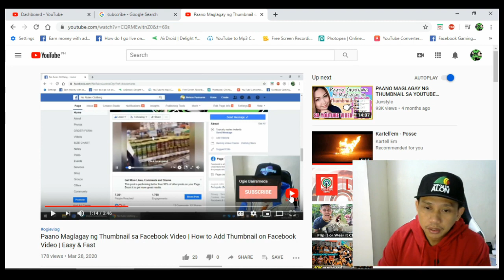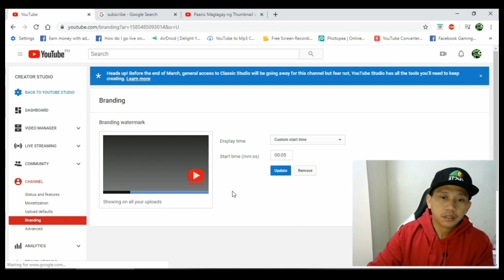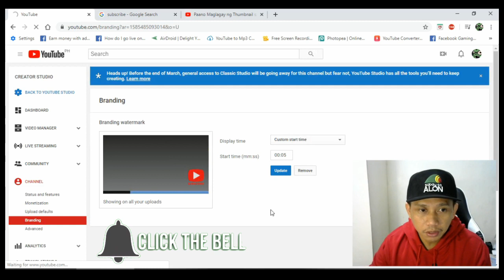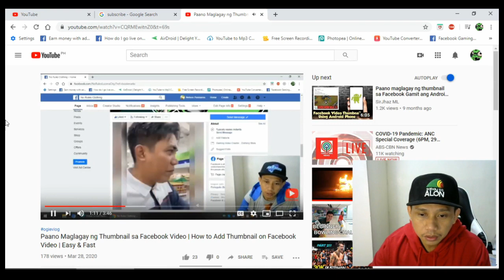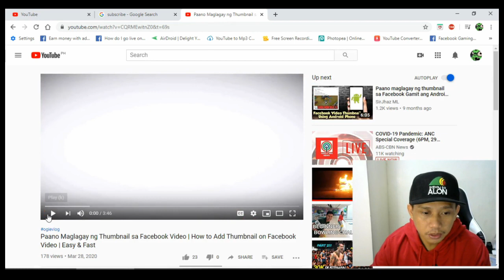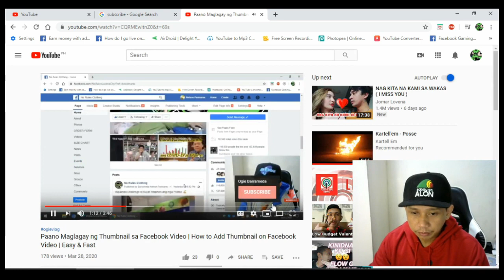Ganito Gumawa ng YouTube Branding Water Mark sa Youtube Video | Increase Subscribers